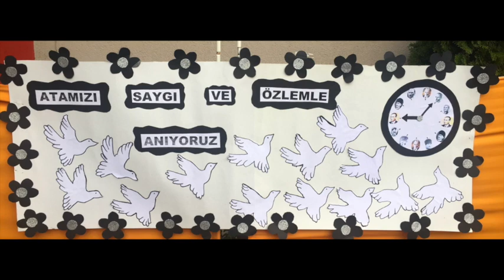Özen Park Anaokulu 10 KASIM ATATÜRK ANMA TÖRENİMİZ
10 KASIM ATATÜRK ANMA TÖRENİMİZ.  'SONSUZA KADAR KALBİMİZDESİN ATAM'